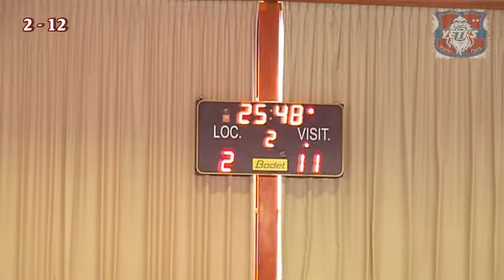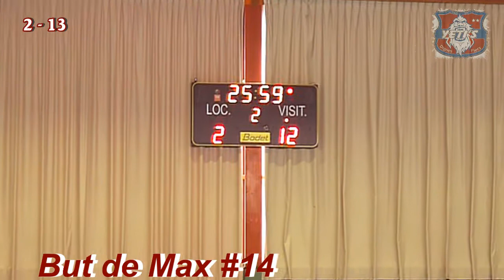ROLLER HOCKEY DEMI-FINALE DU CHAMPIONNAT DE FRANCE POUSSINS 2012 YETI'S VS VIERZON 24 MARS 2012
Ce week-end des 24 et 25 mars, les jeunes poussins grenoblois se sont rendus à Montchavin pour disputer la demi-finale du Championnat de France. Au total, 3 demi-finales ont lieu dans l'hexagone (Montchavin, Tarbes et Villeneuve La Garenne), avec 6 équipes, et seuls les 2 premiers de chaque demi-finale seront qualifiés pour LA FINALE.

Chacune des 6 équipes va donc se mesurer aux 5 autres. Un match gagné compte 3 points, une égalité vaut 1 point et un match perdu ne rapporte rien. Si des équipes ont le même nombre de points à l'issue des 5 matchs, elles sont alors départagées au goal average.

Nos adversaires du week-end sont les Krokos de Nîmes, les Prédateurs de Vierzon, les Guêpes de Juvigny, les Bugs de St Médard et les Rapaces de Reims. Nous ne connaissons personne et n'avons que très peu d'idée sur le niveau de nos rivaux.

Après avoir vu les jeunes poussins de Vierzon à l'œuvre, nous sommes sereins. St Médard vient de les vaincre par 27 buts à 0, un score pareil est effarant pour une demi-finale de Championnat de France.
Cependant cette équipe de Vierzon est attachante, leur gardien est une petite puce haute comme trois pommes qui n'a de prédateur que le nom !
Visiblement, elle fait ses premiers pas dans son rôle de gardien, on la verra progresser au fil des matchs, Bravo !!!
Ses coéquipiers ont pris conscience de sa fragilité et appliquent une défense de choc, un vrai mur. Malgré tout, c'est une avalanche de buts de la part des grenoblois.
Outre nos buteurs habituels, Hedi aussi parvient à marquer.
Le score final est de 13 à 2.